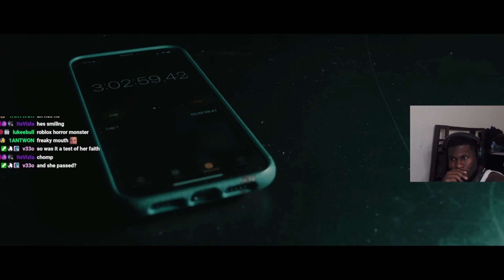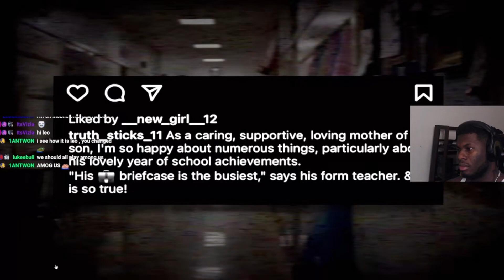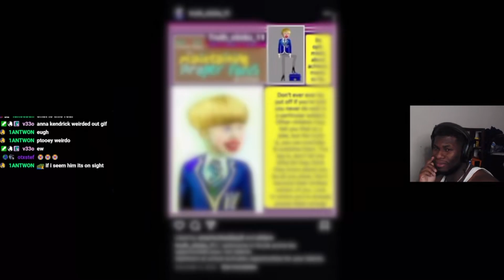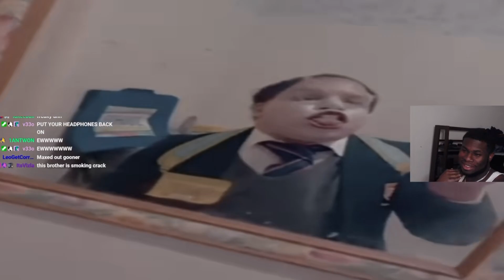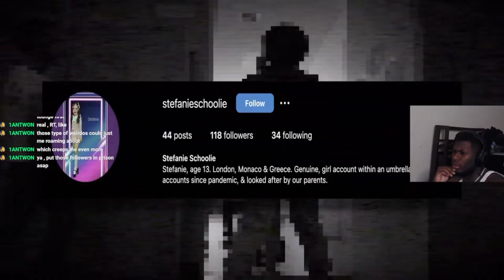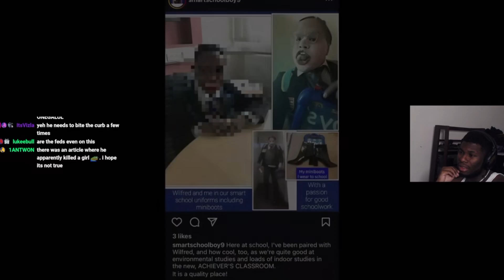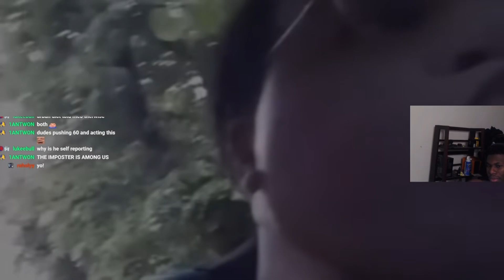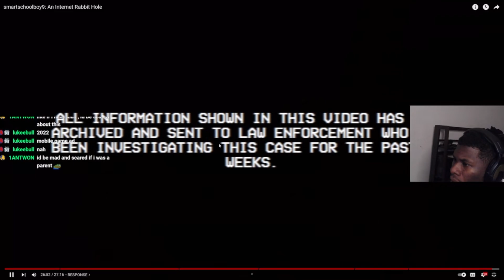The SCARIEST internet weirdo… | JT Reacts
Sit back grab a snack and relax✨

Edited by: ​⁠​​⁠​⁠​⁠​⁠​⁠​⁠​⁠ @AscendYT

In this video I react to a weirdo

Live streamed on Twitch.